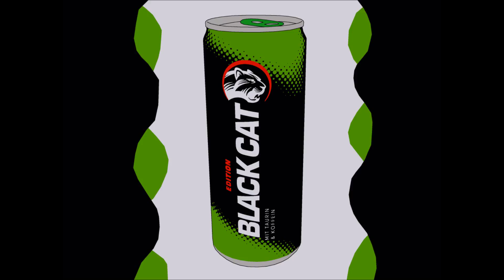Black Cat GREEN GRASS - Energy Drink Test (SC#117)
Welches Styx Crityx Review wünscht du dir als nächstes?

Du willst mir Energydrinks schicken? Oder hast eine Frage?

Die Musik ist – wie immer – von Curubär.
Getränkesponsoring und extrene Aufnahmen: Harry.